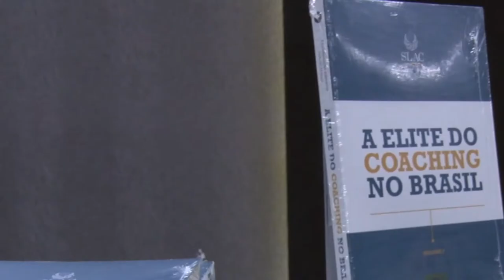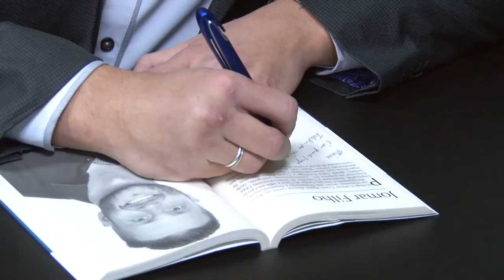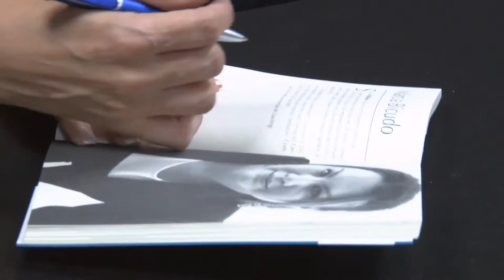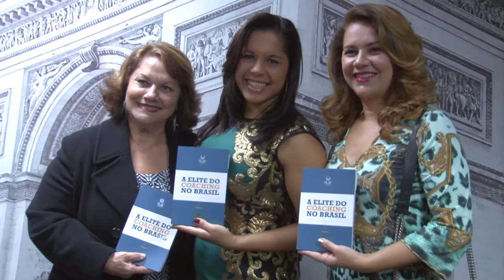Coquetel de lançamento do livro A Elite do Coaching no Brasil – Volume 2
Coquetel de lançamento do livro A Elite do Coaching no Brasil – Volume 2, realizado no Centro Treinamentos da SLAC Coaching no dia 20/05/17. Confira!